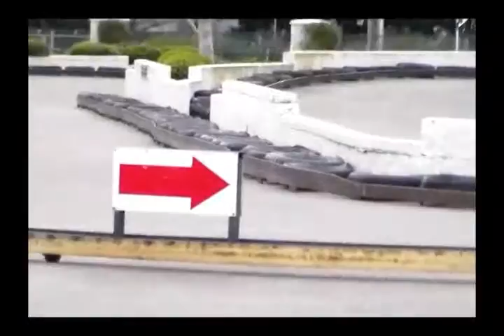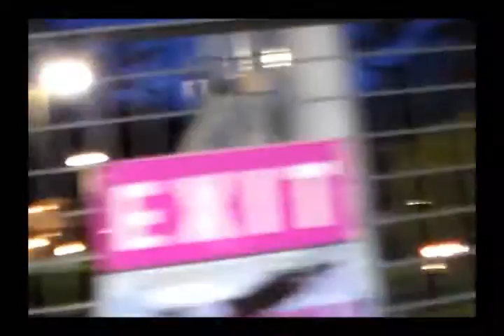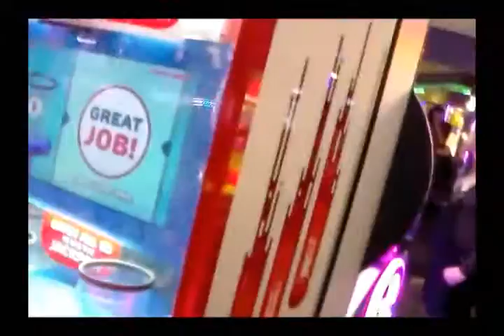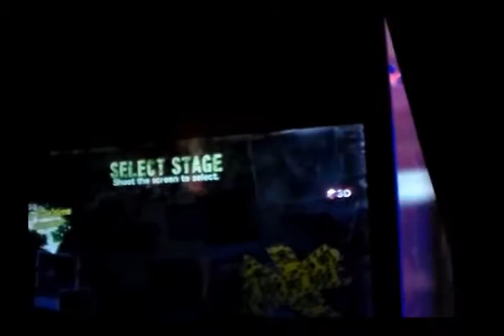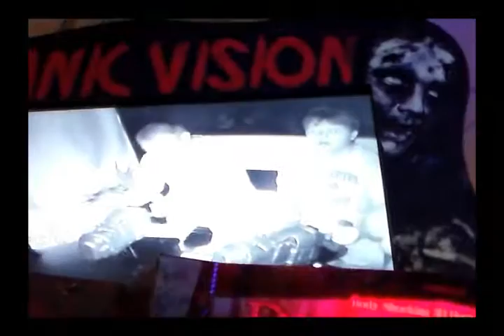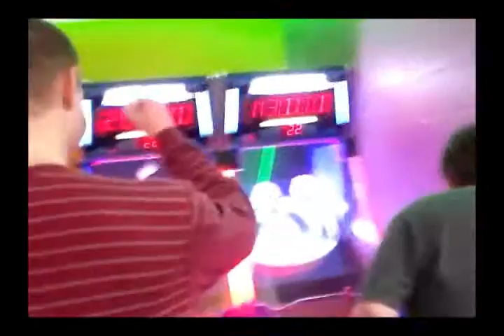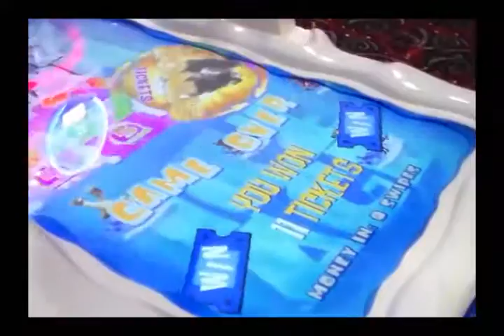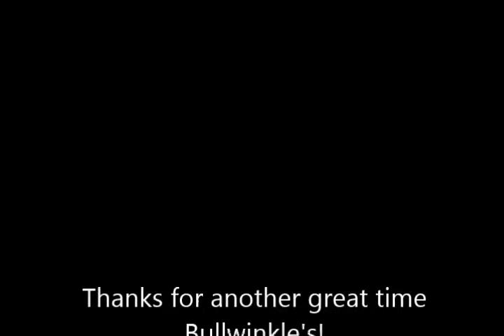Bullwinkles March 25, 2017